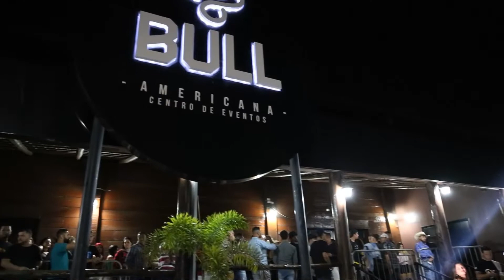Bull Club de portas abertas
O sábado à noite foi movimentado na Bull Club, a mais nova casa noturna de Americana. Com capacidade para 3 mil pessoas, o espaço, totalmente voltado para a música sertaneja, abriu suas portas, com uma inauguração inesquecível que teve como grande atração o show da dupla Antony & Gabriel, os artistas responsáveis pelos sucessos “TCC” e “Te amo pinga”. Leia mais